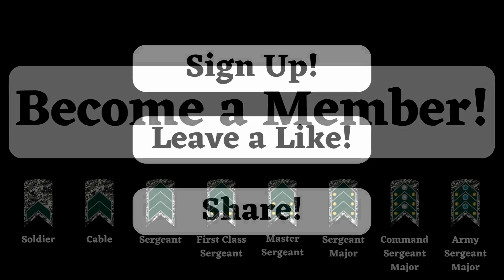Operation Shadow: Hezbollah Squad Infiltrates Israel in Search of Vulnerabilities!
Get ready for a comprehensive look at the new covert operation that’s rocking the Middle East! In today’s episode, we’ll explore the recent infiltration of a Hezbollah sabotage squad into Israeli territory. This clandestine operation seeks to exploit vulnerabilities in the Israel Defense Forces’ (IDF) defenses, and the details of this strategic move are crucial to understanding the security landscape in the region.

Join us as we unravel the tactics of Hezbollah, which, with Iranian support, continues to challenge Israel’s defense capabilities. We’ll discuss what prompted this squadron to cross Israel’s borders and how this action could impact existing tensions between the two sides. We’ll also look at how Israeli defenses are responding to these new threats and what this means for the security of the State of Israel.

Amid this conflict, international decisions are also at stake. Amid rising tensions, the US president has asked Israel to refrain from attacking Iranian oil facilities in an attempt to prevent an escalation of the conflict. We will examine the implications of this US position and how it could influence the next actions of Israel and Iran, as well as change the balance of power in the region.

With in-depth analysis and exclusive insights, you’ll get the inside scoop on every angle of this story and the strategic impact it will have on global security.

Titan Tar, your trusted guide on security and geopolitics!